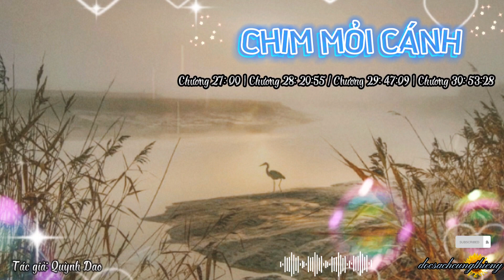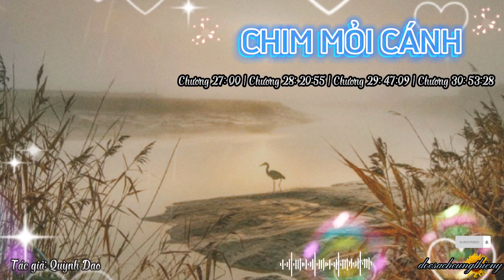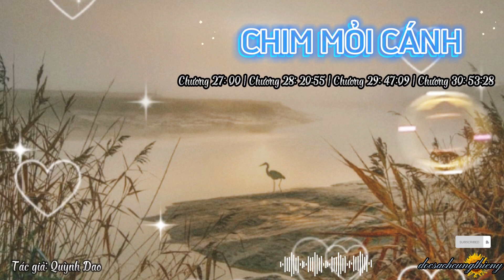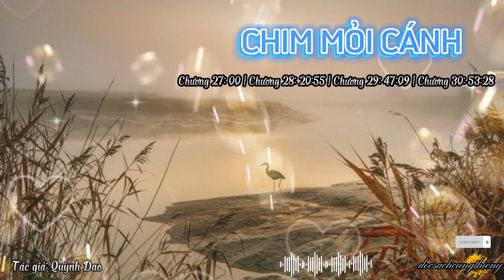Truyện Chim Mỏi Cánh | Chương 27 - 30 | Tác giả: Quỳnh Dao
*Truyện Chim Mỏi Cánh (Quyện Điểu)
*Chương 27 - 30
*Tác giả: Quỳnh Dao
*Link full: